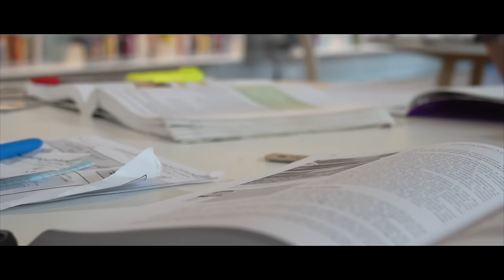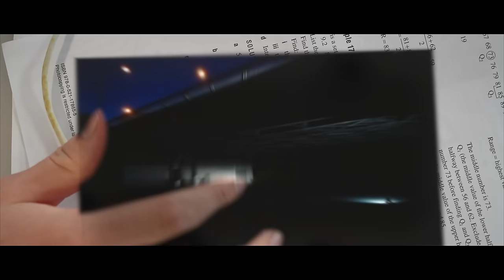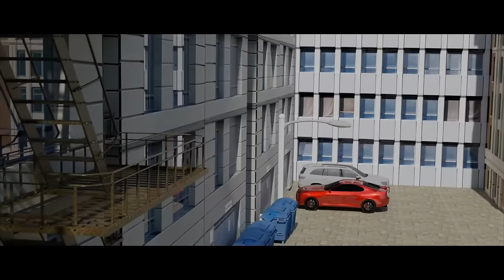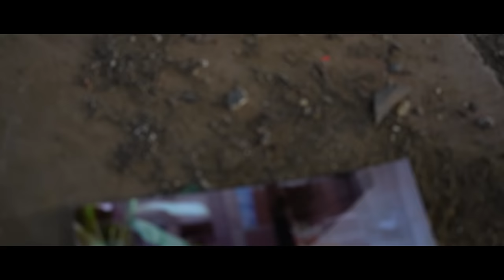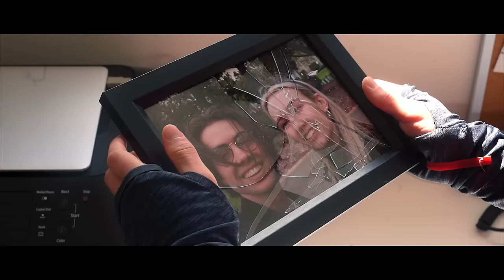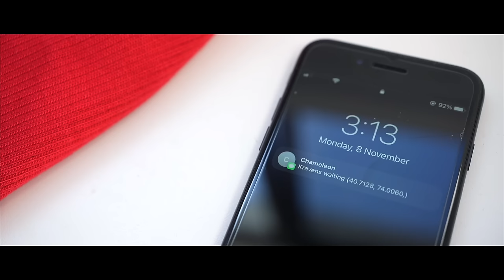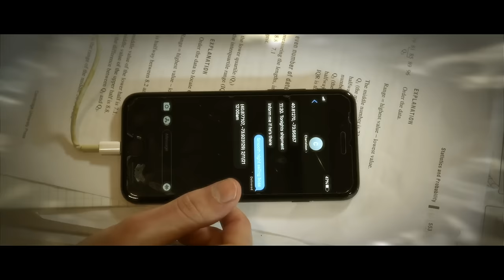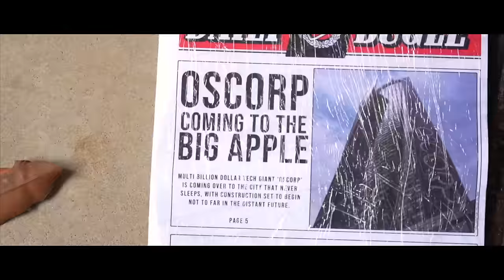SPIDER-MAN: Seasons of Change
Spider-Man: Seasons of Change Official Fan Film…The wait is finally over and what a journey it has been. We would love to thank all those who helped along the way, their whole hearted contribution to this film forged it into the passion project that stands before us, and now, here it is, in all of its Spidey glory…Peter Parker is a bright student with extraordinary gifts, living a double life as a crime fighting vigilante known as Spider-Man. Fresh on the scene and eager to test his new found abilities, Peter learns the hard way that it is not all fun and games when his secret life begins to effect his real one, impacting the severity of his choices and the consequences that come with change...

Directed by:
Tommi Krasic & Erik Osterlund

Written by: Tommi Krasic & Erik Osterlund

Cast:
Will Hutchins
Tyneak Hellings
Callum Grayson
Tommi Krasic
Erik Osterlund
Hamish Garnham

Extras:
Thomas Pinjuh
Jake Vasilevski
Christian Davis
Daniel Gudasic
Will Pavey

Crew:
Tommi Krasic
Erik Osterlund
Hamish Garnham

Composer:
Tom Grant

8TKy9bzrk24Suspenseful Epic Killer Horror Chase Music - Hans Zimmer Style - No Copyright - Royalty FreeDownload on the MARVEL Comic Book by: Stan Lee and Steve Ditko